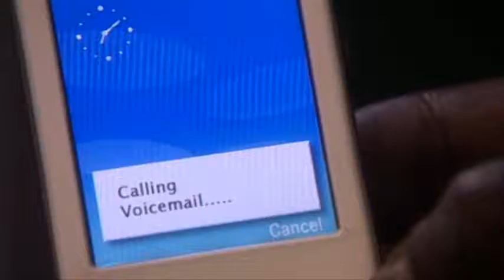Casualty S23E46 PART 5